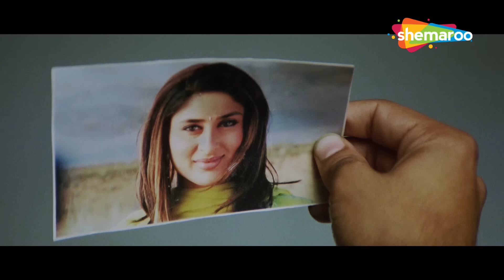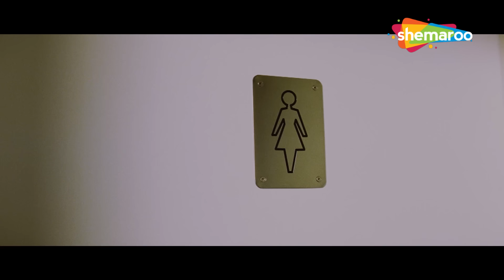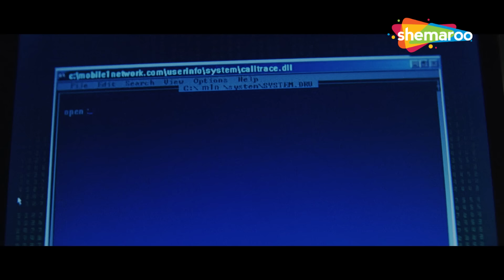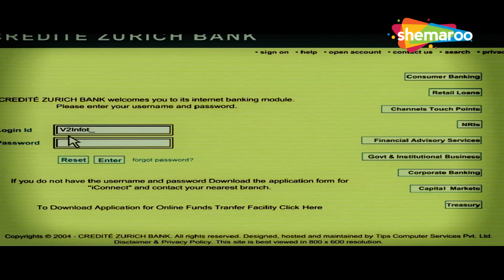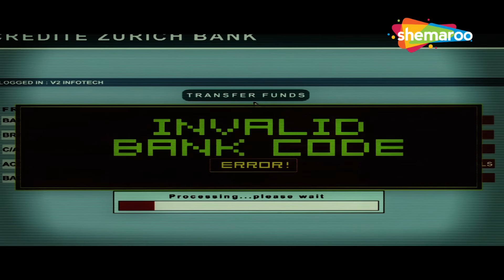Climax - चल आखिरी बार देखते हैं कौन जीतता है - Fida - Shahid Kapoor, Kareena, Fardeen - Action - HD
Jai falls in love with Neha, unaware of her and her boyfriend Vikram's evil intentions. He easily gets trapped in their conspiracy but decides to exact revenge while being on the run from the police.

Movie : Fida
Director : Ken Ghosh
Writers : Lalit MahajanSunny MahajanKiran Kotrial
Stars : Kareena Kapoor, Fardeen Khan, Shahid Kapoor

Bollywood Comedy
Follow us on: